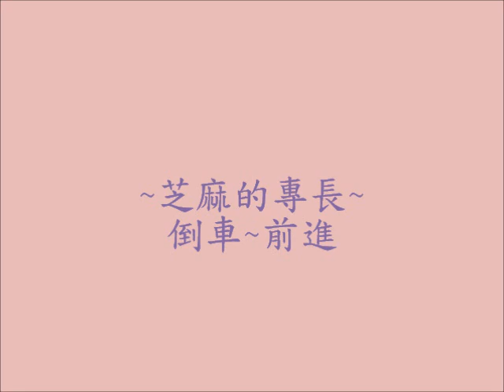狗狗芝麻的才藝專長~拔庫倒車+殭屍跳前進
狗狗芝麻的才藝專長~
用雙腳拔庫倒車+殭屍跳前進